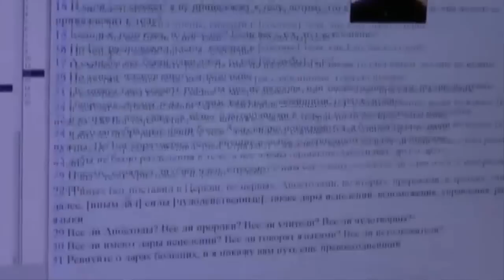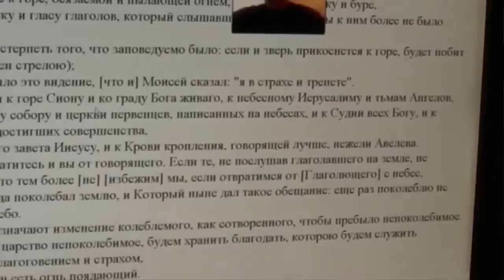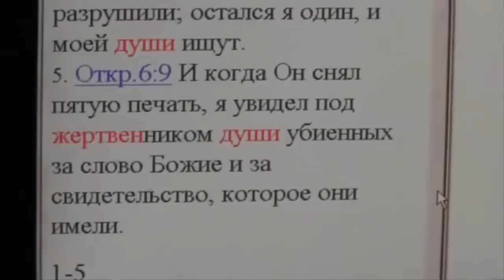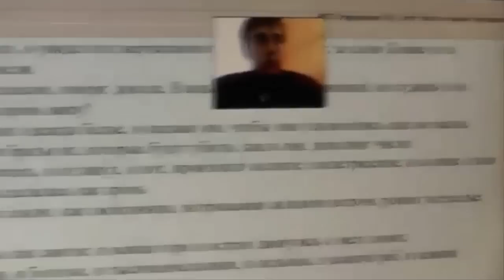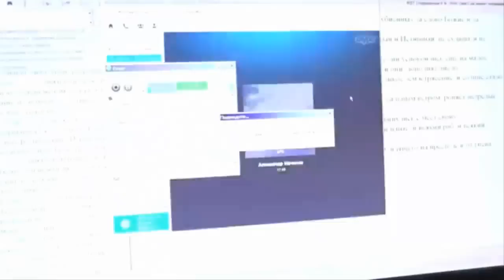Беседа с Александром Ищенко. Украина. 31.12.2014